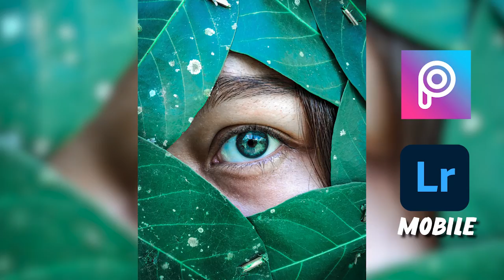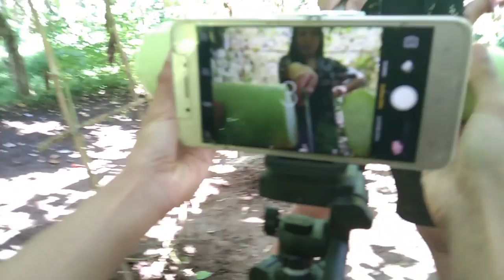6 MOBILE PHOTOGRAPHY IDEAS MUST WATCH | FeLyr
6 mobile photography ideas for you guys hope you like it. Do comment and let us know which one's your favorite.

I hope y'all like this video and make it your own to improve your photography skills.